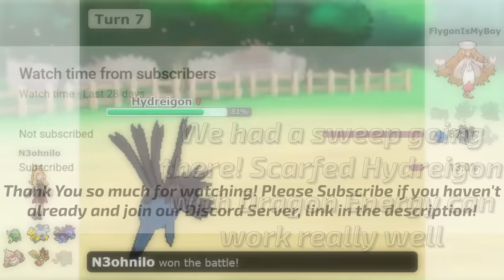TECHNICIAN FELL STINGER SCYTHER IS SO GOOD IN STABMONS! POKEMON SCARLET AND VIOLET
Scyther's ability Technician works great in STABmons with moves like Trailblaze and Fell Stinger! After just one KO with Fell Stinger, Scyther's Attack gets boosted by 3 stages, making it extremely easy to KO another Pokemon with the second Fell Stinger, fully maxing out its Attack Stat! Being Tera Bug increases the power of Fell Stinger even more to KO bulkier threats like Tyranitar!

Music 1: Cyrus Battle Theme - Pokemon USUM
2: Gateway Colosseum - Pokemon Battle Revolution